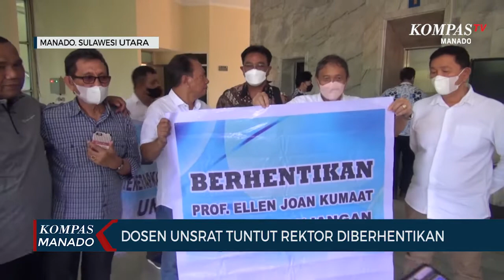Dosen Unsrat Tuntut Rektor Diberhentikan